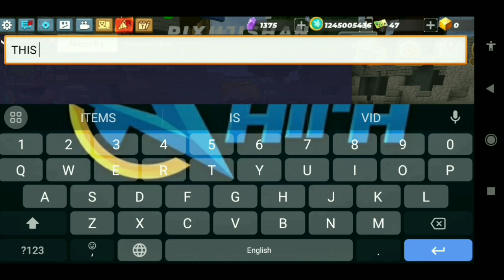Blockman go Skyblock || DRAGON ARMOUR Star Up!! Energy Stone?...